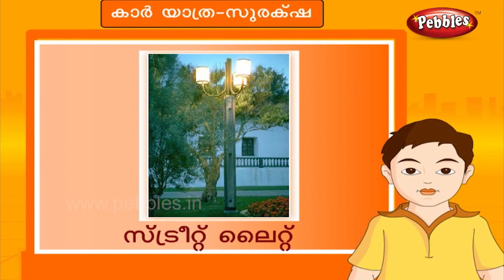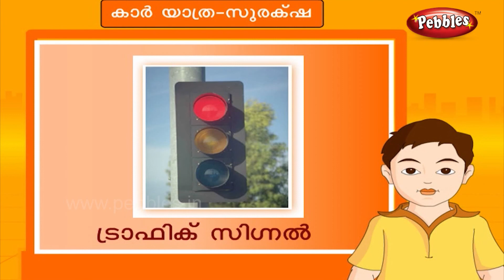Car Travel - Day to Day Malayalam